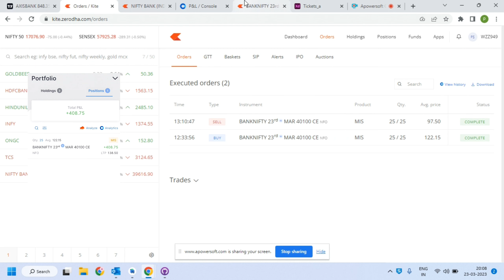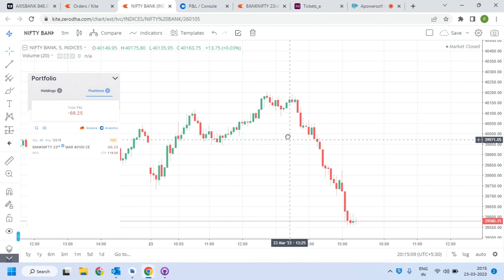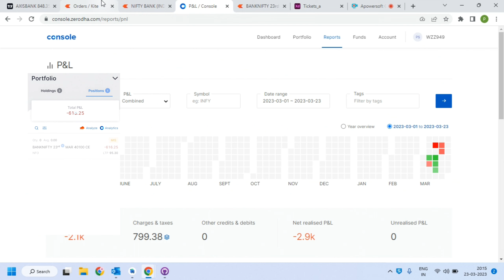BANKNIFTY expiry trading | 800rs profite to 600 loss | profitable trading